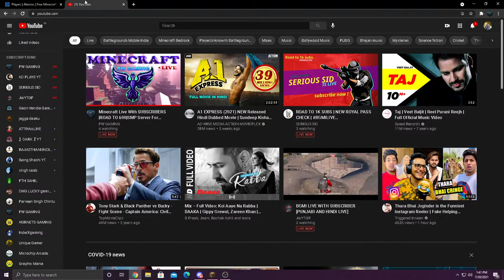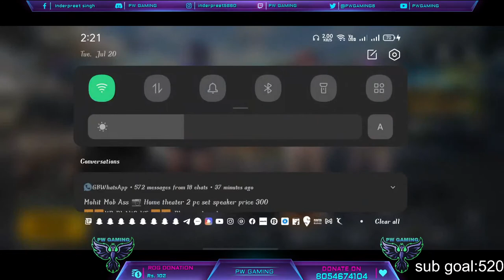MINECRAFT Live With SUBSCRIBERS |ROAD TO 600|SMP Server For Java/Pocket/Bedrock Edition | LATER BGMI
IP: SUBPWGAMING.aternos.me
Port: 27552
Dyn IP: goosefish.aternos.host:27552

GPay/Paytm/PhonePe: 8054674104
UPI Id: preetinder771@oksbi

TAG-
PWGAMING
pubg mobile release date
blood raven x suit pubg free
blood raven x suit pubg crate opening
pubg mobile bloodraven x suit crate opening
pubg mobile bloodraven x suit kab aayega
blood raven x suit trailer
pubg mobile custom room 1 vs 1
pubg mobile custom room live india
pubg mobile custom live stream
pubg mobile custom live
pubg mobile india
jai pubg ji gana
pubg dialogue
pubg funny moments
pubg fun
pubg kr ban in india
pubg tdm custom room live
pubg mobile india news today
pubg mobile india news today in hindi
pubg mobile india gameplay
happy holi
custom room pubg mobile l
GTA V
GTA V RP
GTA V Races
BGMI